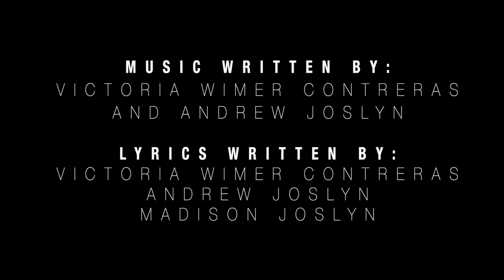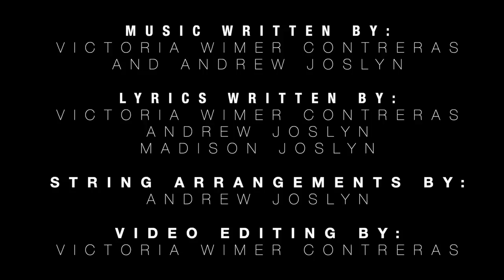V. Contreras - IF I COULD (official video)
I’d love to hear what you think of the song and video!

PANDORA:

IF I COULD is a song performed live by American recording artist V. Contreras.  Music written by Victoria Wimer Contreras (V. Contreras) and Andrew D.B. Joslyn.  Lyrics written by Victoria Wimer Contreras (V. Contreras), Andrew D.B. Joslyn, and Madison Joslyn.

Filmed at each musician’s respective home during quarantine (stay at home order per COVID-19), video footage edited by V. Contreras.

Audio recording mixed by Eric Lilavois.  String arrangements by Andrew Joslyn. Piano by Mark Rodriquez, Violin and Viola by Andrew Josylyn, cello by Eli Weinberger

Verse 1:
If I could
hold you in my heart
shield you from it all
You know I would
If I knew
All that I know now
I’d hold you close
Keep you safe somehow

PreChorus 1:
Why is touch so foreign?
Breath is such a caution
Worlds not what it used to be

Purify these feelings
Tell me that I’m healing
Life won’t be the same again

Chorus 1:
I won’t let you go
Till the air is gone
I’ll hold your hand,
Just stay with me
Breathe,
Through the solitude
Time slows its march
but We soldier on

Verse 2:
If I could,
Take away your fear
Make you feel whole
 If I knew
All the tears you’ll shed
Alone, and far

Pre Chorus 2:
The ending comes to see us
Timid but she’ll meet us
Ready, but not prepared
Plant some hope with me
Give me something to believe
The World’s blooming, ready for you

Repeat Chorus
Bridge:
As children yearn to play
Recall the old fought for yesterday
We stand apart but we still stand as one

Verse 3:
If I could